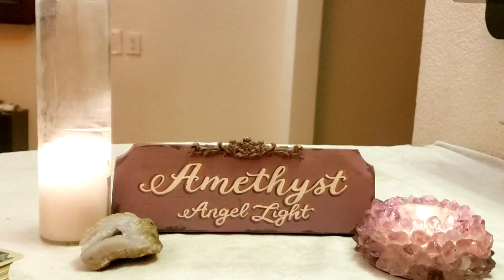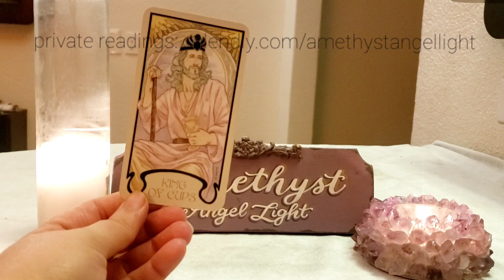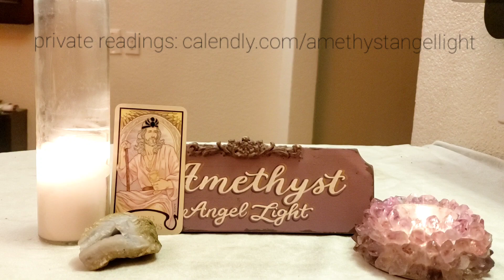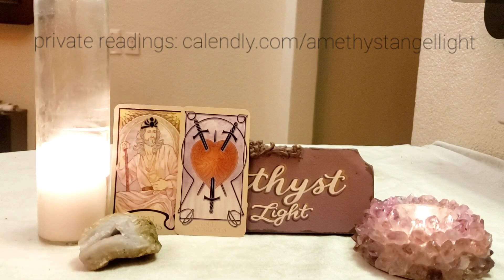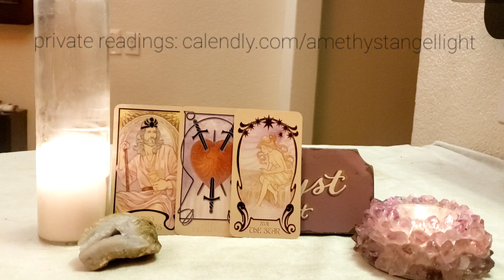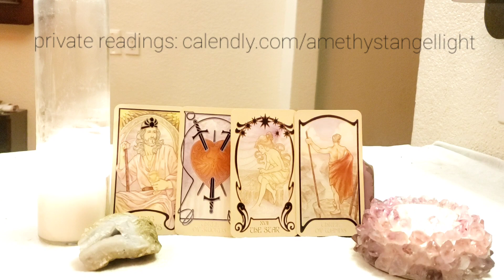Taurus Your Angels Are Revealing The Truth - Nov 8 - 14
private readings